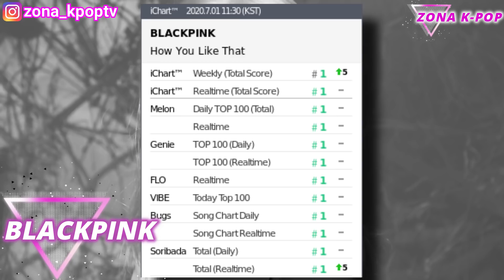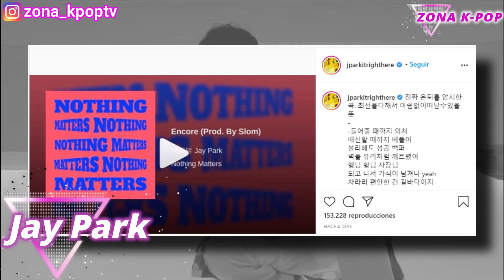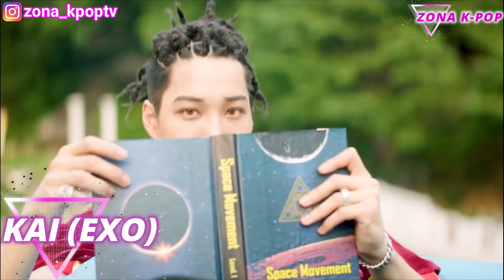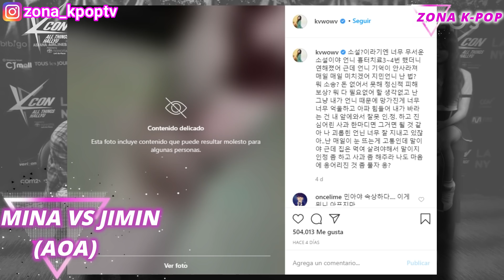ATENCIÓN! ALGO LE ESTÁ PASANDO A ESTE IDOL Y ES MUY SERIO! | GRAN ESCÁNDALO EN EL MUNDO DEL K-POP!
👉Aca les dejo nuestro nuevo grupo de Facebook para el mejor contenido de kpop y BTS!